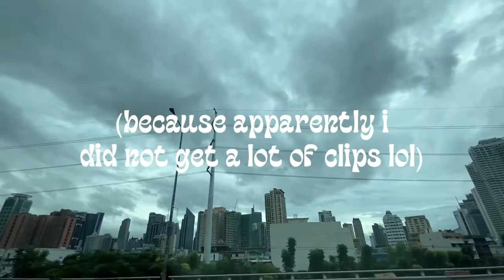a quick getaway mini vlog | beach, food, and relaxation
Hi there! How you doing? ♥ I'm Linds! A content creator who loves makeup, does reviews, and loves taking videos of my life! Great to see you here!☺  (watch in 1080 lol)

A few December days in my life. Enjoy! ☺

𝑯𝒆𝒓𝒆 𝒂𝒓𝒆 𝒔𝒐𝒎𝒆 𝒄𝒐𝒅𝒆𝒔 𝒕𝒐 𝒎𝒂𝒌𝒆 𝒚𝒐𝒖𝒓 𝒏𝒆𝒙𝒕 𝒑𝒖𝒓𝒄𝒉𝒂𝒔𝒆 𝒄𝒉𝒆𝒂𝒑𝒆𝒓!  ♡
𝗠𝗘𝗥𝗠𝗔𝗜𝗗 𝗕𝗘𝗔𝗨𝗧𝗬 𝗣𝗛: "MERMLINDS"

Treat me to some ramen? 🍜

SUBCOUNT 1,460 wtffffff ilyall 💓

𝕿𝖍𝖔𝖘𝖊 𝖜𝖍𝖔 𝖑𝖔𝖔𝖐 𝖙𝖔 𝖍𝖎𝖒 𝖆𝖗𝖊 𝖗𝖆𝖉𝖎𝖆𝖓𝖙, 𝖆𝖓𝖉 𝖙𝖍𝖊𝖎𝖗 𝖋𝖆𝖈𝖊𝖘 𝖘𝖍𝖆𝖑𝖑 𝖓𝖊𝖛𝖊𝖗 𝖇𝖊 𝖆𝖘𝖍𝖆𝖒𝖊𝖉

𝕻𝖘𝖆𝖑𝖒 34:5

What editing software do I use? inShot
Where am I from? Laguna, Philippines